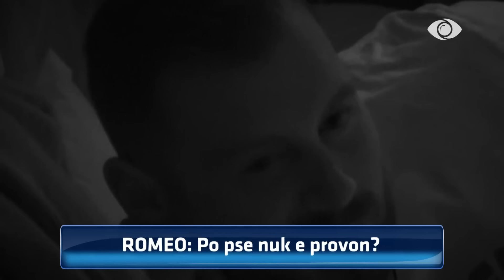Festojnë një muaj njohje, ja momentet më të bukura të Heidit me Romeon - Big Brother VIP 3